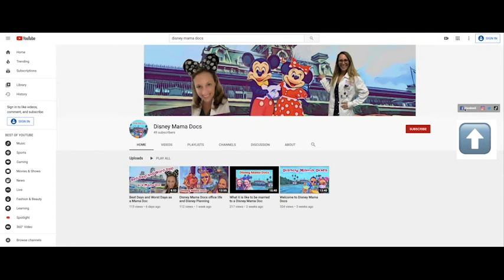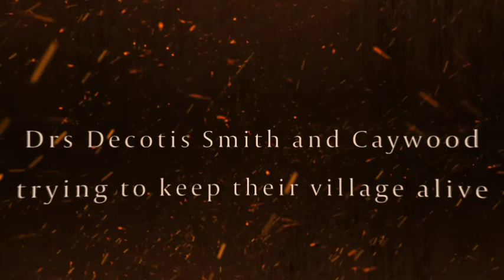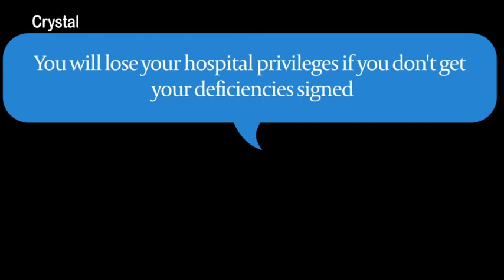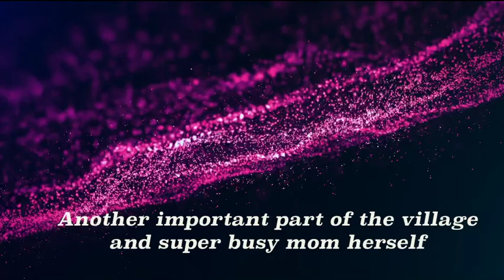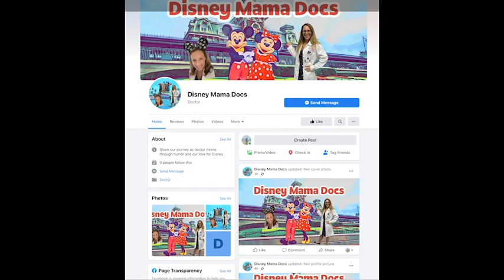It takes a village to raise a Mama Doc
It takes a lot of people, including our families at home and our work families, to help us so we can focus on providing the best care for our patients.